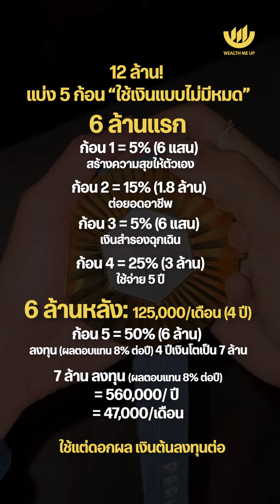‘น้องเทนนิส’ 12 ล้าน! ใช้แบบไหน? ไม่มีวันหมด | Wealth Me Up